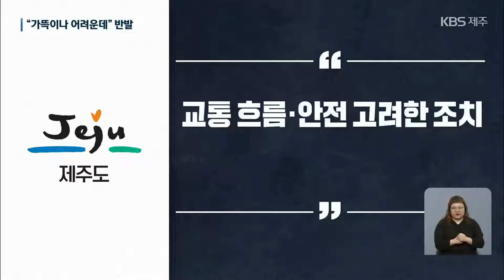‘모든 산업 영향 불가피’ 주정차 시간 축소에 강력 반발 / KBS 2022.04.15.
다음 달부터 불법 주정차 단속 유예시간이 절반 정도로 줄어드는데요,
소상공인단체와 관광업계가 극심한 혼란을 불러올 것이라며 철회를 촉구하고 나섰습니다.